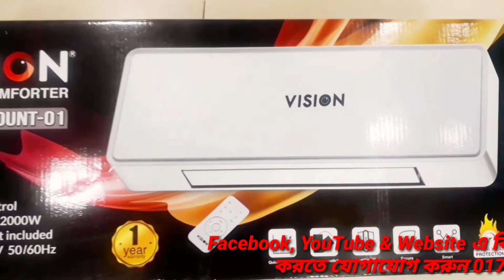Room heater | Vision wall mount-01 Room comforter heater | Room heater price in BD | 01748-327837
Best room heater collection in Bangladesh.

Product Name : vision wall mount room Comforter heater - 01

PRAN- RFL Group product.

AC type Wall setting & others option.

★ Remote control.
★ Teach screen.
★ Up to 2000 W.
★ AC 220-240V.

★ Life time service free.
★ Service Any where in Bangladesh